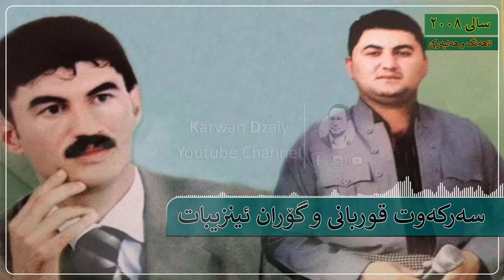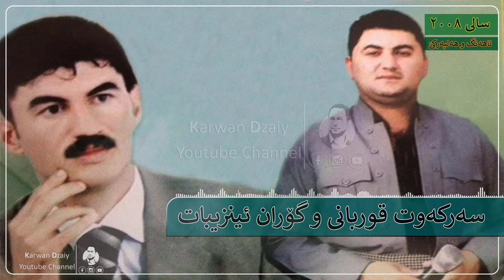Sarkawt Qurbani & Goran Inzibat -Ahangi(Shalaw Ali)2008(Graphic) | سەركەوت قوربانی و گۆران ئینزیبات